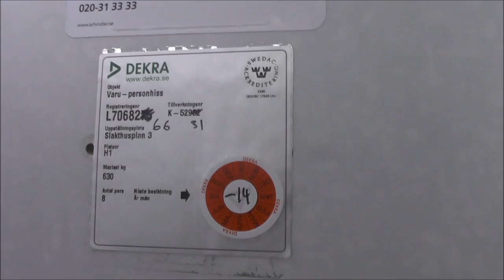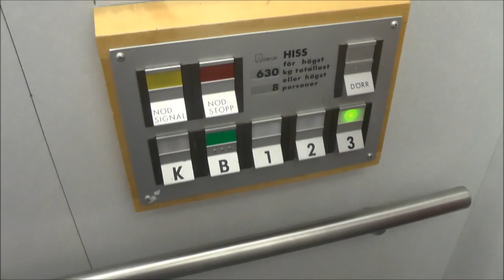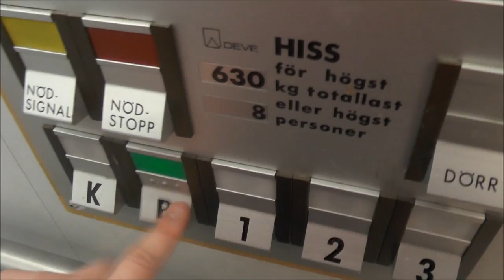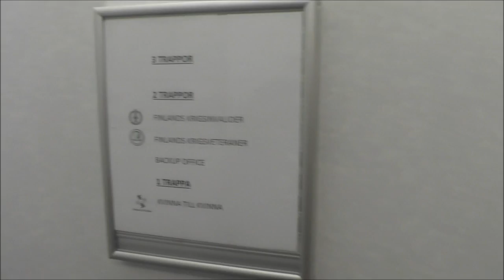Nice DEVE Hydraulic elevator @ Slakthusplan 3, Stockholm